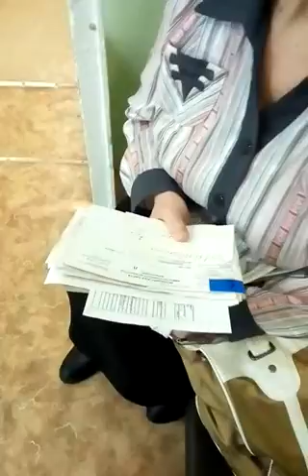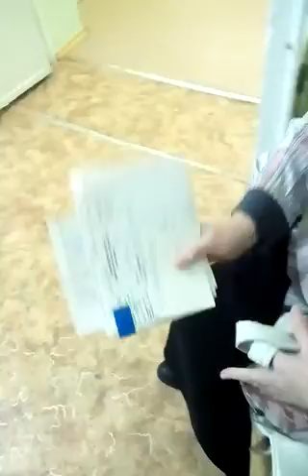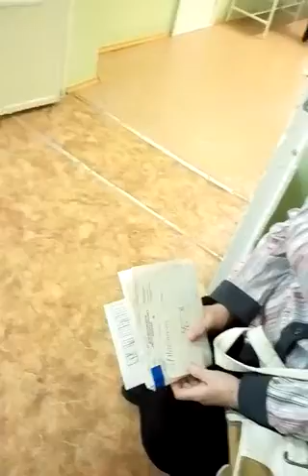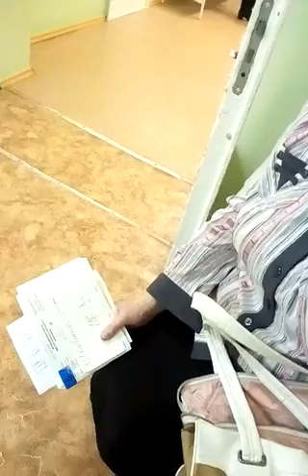I really hate cigarettes and alcohol, I tried to understand those who buy it. Sorry for you see and hear these